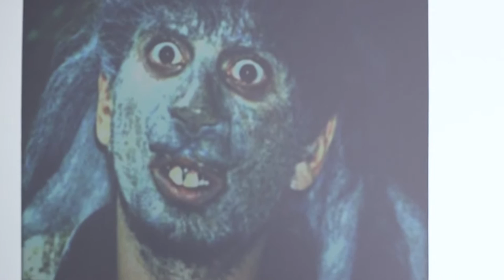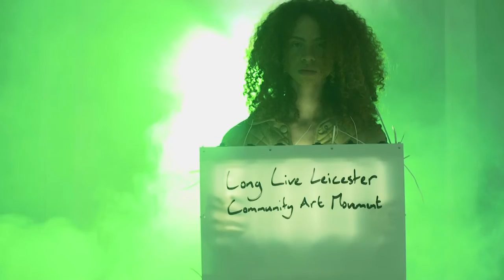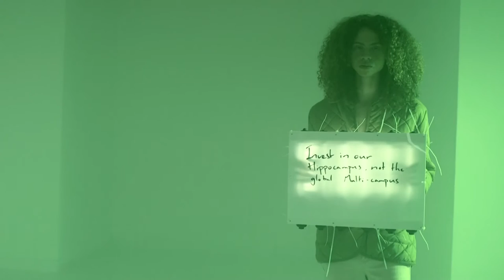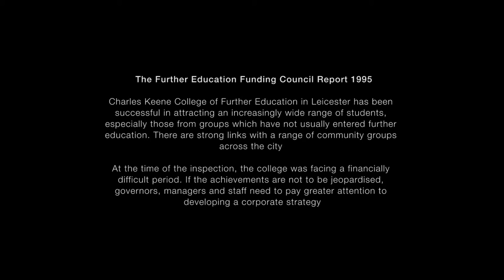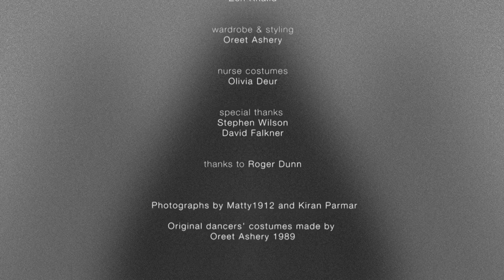Revisiting Genesis - Episode 6: Charles Keene College, Leicester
The demolition of Charles Keene College, Leicester.

For full cast and thank you list please go